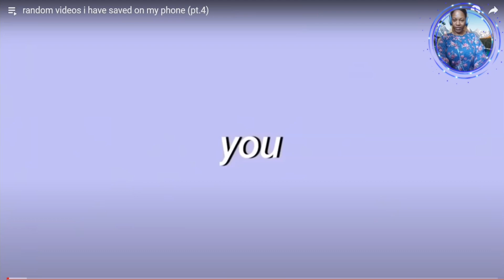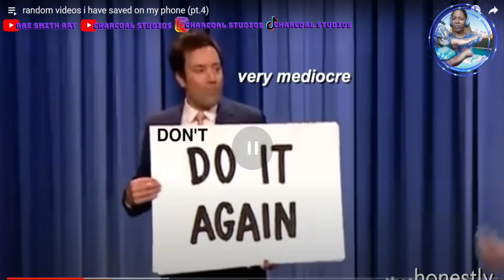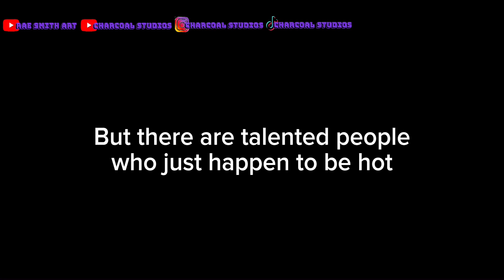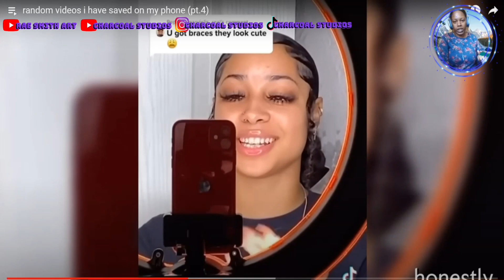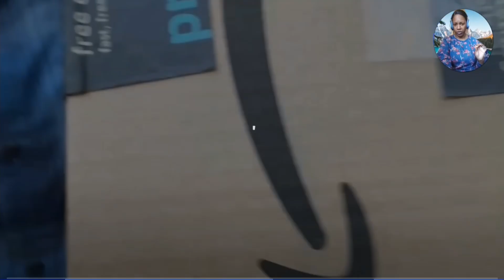IS THIS FUNNY OR CRINGE?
Found this clip compilation in my recommended and thought why not? Would you guys consider this cringe or funny?

I’m leaning towards cringe here…

Second Channel: @raesmith_art
Studio Channel: @CharcoalStudios